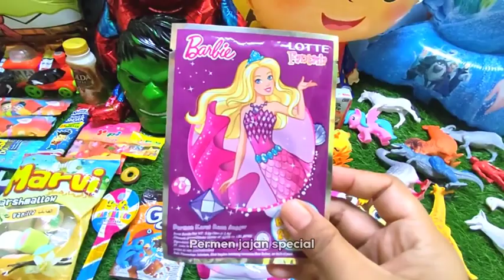Permen yupi, es krim, coklat Upin Ipin, marshmallo, balon Minions, lolipop, Bebek, masakan 11.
Hunting es krim coklat princes elsa spiderman spongebobs  badut panda lucu bebek ironman ayam kuda jerapah chipmunk pororo bt21 mobilan among us burung donat hulk barbie truck ikan anggur angsa